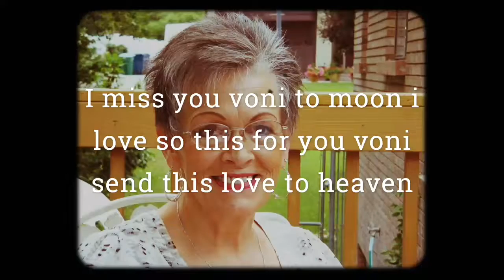Voni i miss moon and back sending love to heaven